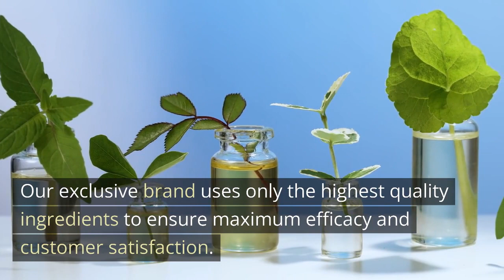Noble Body Balm Resort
Looking for the perfect addition to luxury resort, cruise ship, and spa gift shops? Look no further than Noble Body Balm! Our luxurious, all-natural body balm is made with a complex blend of fruit/nut oils and essential oils that deeply moisturize and soothe discomfort. It's the perfect way to pamper your guests and show them how much you care. Plus, it's free of parabens, sulfates, and phthalates, so you can feel good about what you're offering. With its light, inviting scent, Noble Body Balm is sure to be a hit with your guests. Try it today and see why it's the perfect addition to any luxury resort, cruise ship, or spa gift shop!

NobleBodyBalm.com